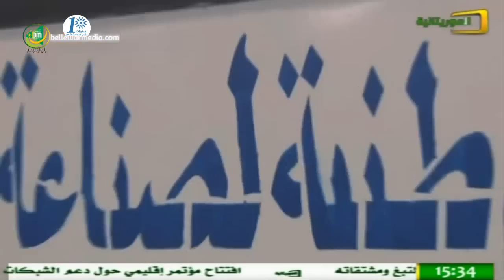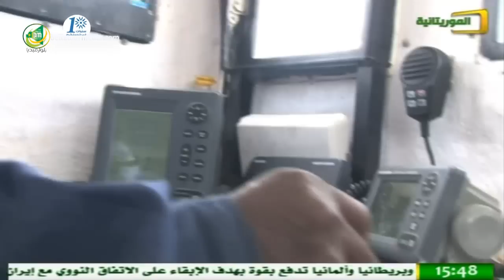برنامج "صنع في موريتانيا " عن صناعة السفن - قناة الموريتانية